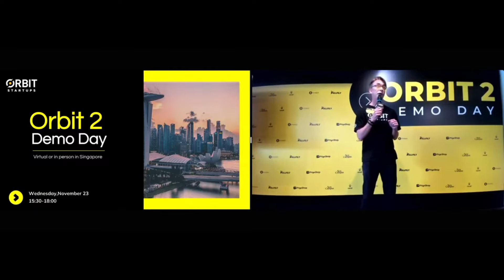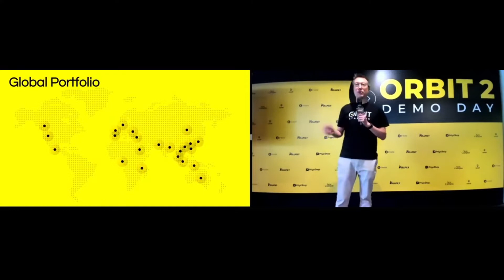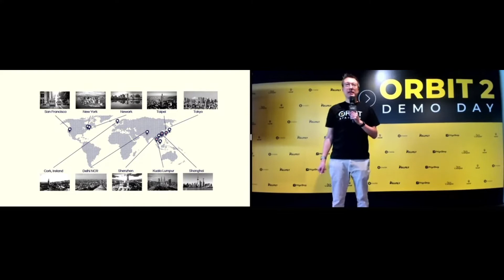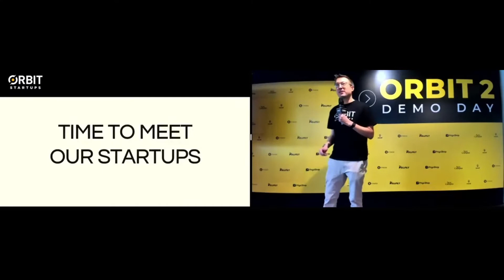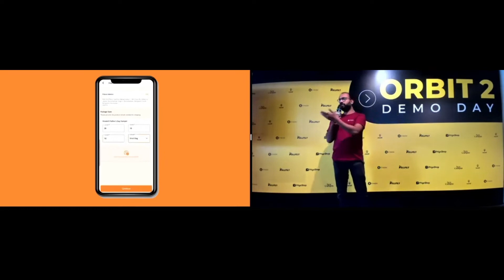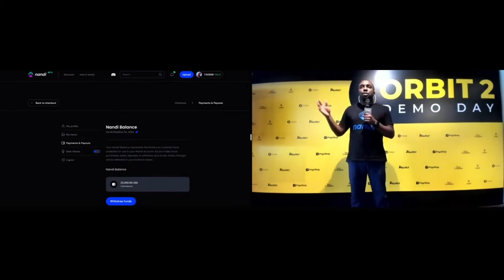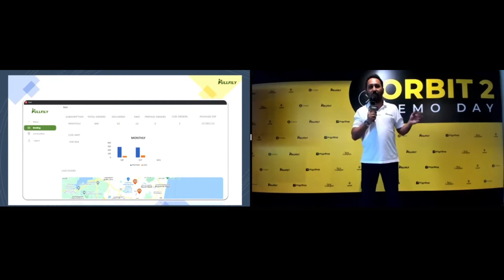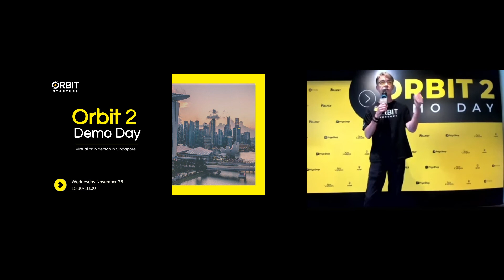ORBIT 2 DEMO DAY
Watch Orbit 2 Demo Day [Public Livestream] and meet 5 breakthrough companies from Singapore, India, Bangladesh and Nigeria in e-commerce, edtech, Web3, mobility & transportation.